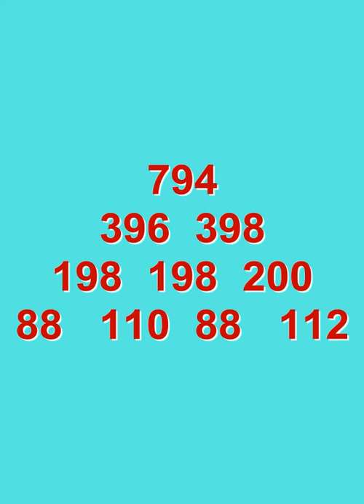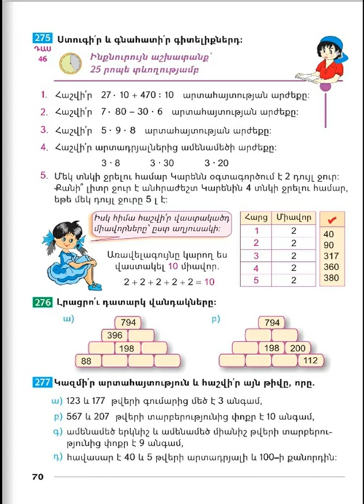Tnayin ashxatanq, Matematika 3, Das 46